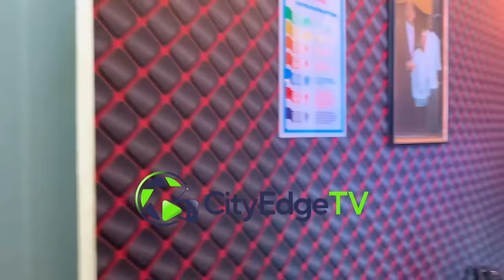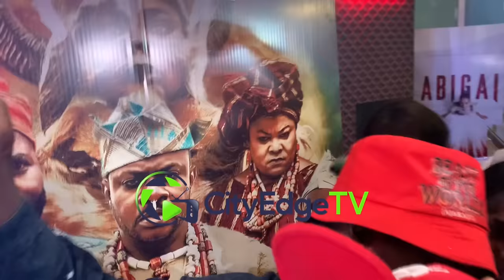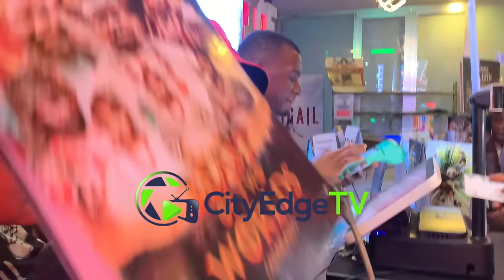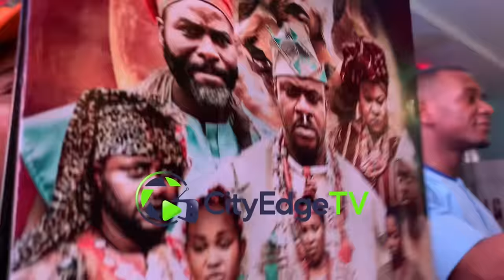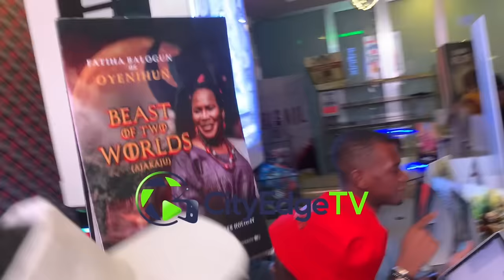DJ CHICKEN SHUTDOWN IKEJA MALL FOR ENIOLA AJAO TO SELL HER MOVIE “AJAKAJU”